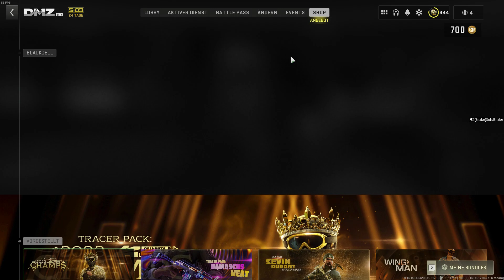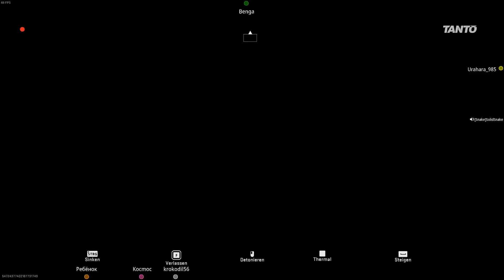Call of Duty Modern Warfare 2 2022 2023 05 20 DMZ Ashika Island Waffenkoffer holen